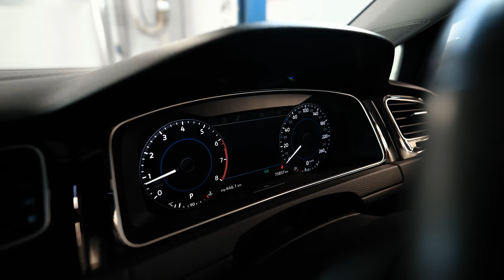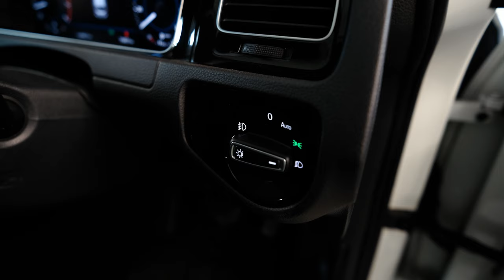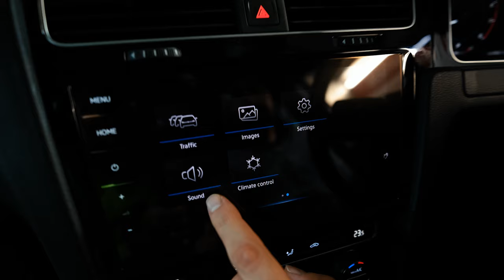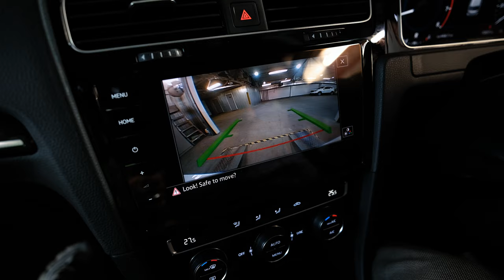Volkswagen Golf Variant | Нетипичный универсал от ВАГ. Б/п по РФ.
★ Продажа Авто
★ Покупка Авто